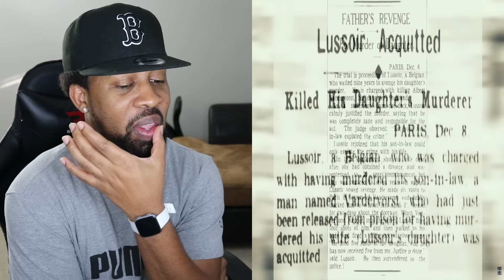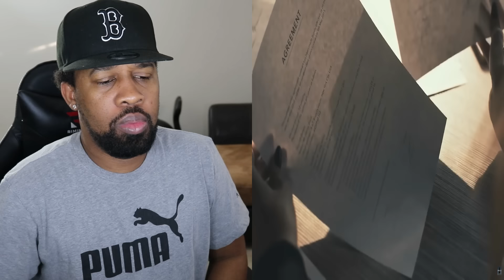Stories that are Actually TRUE compilation...